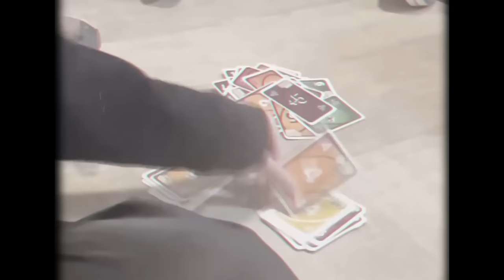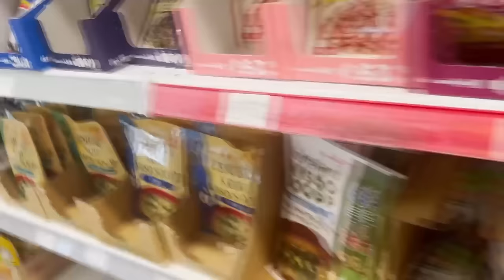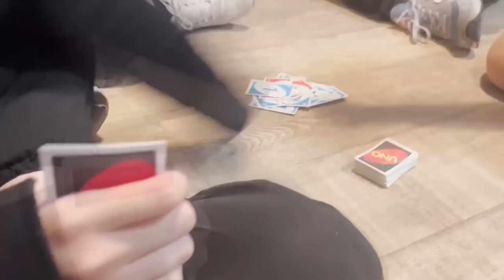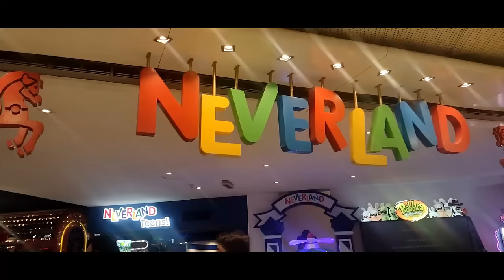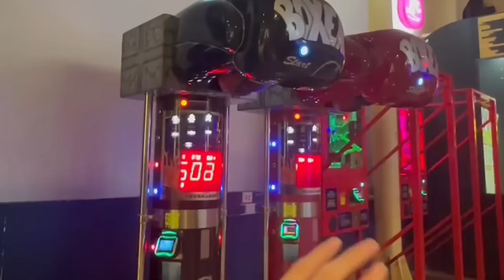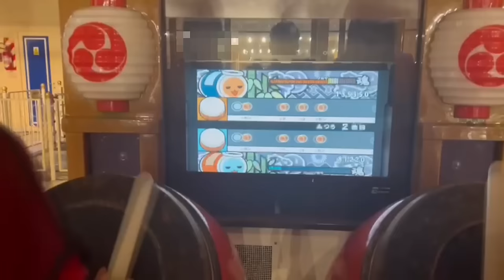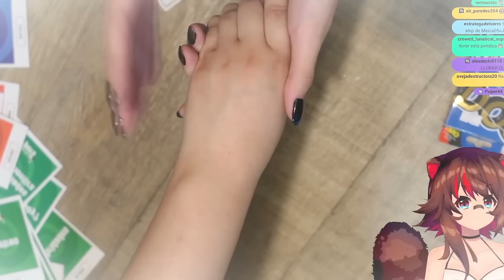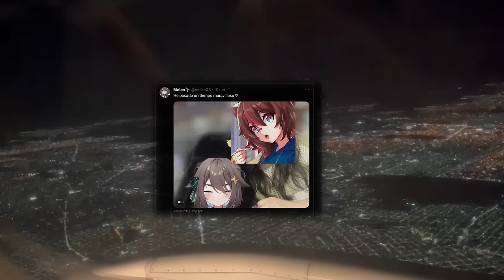VIAJÉ CON RAKKUN A BUENOS AIRES 😍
Hago directos en Twitch! 🌱